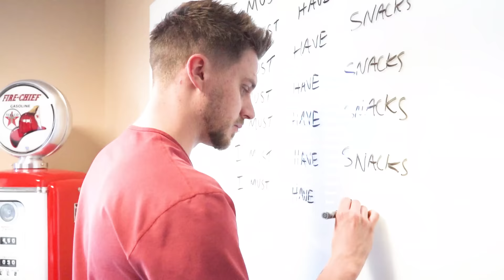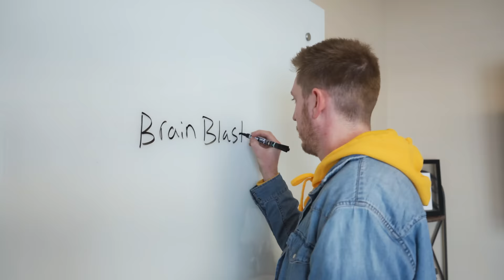JStu - Get A Real Job | Official Music Video (Feat. Hyper Fenton)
Get A Real Job Official Music Video Featuring Hyper Fenton

Cinematography/Edit by Matthew Doyon
Additional Edits by Rick Douglas